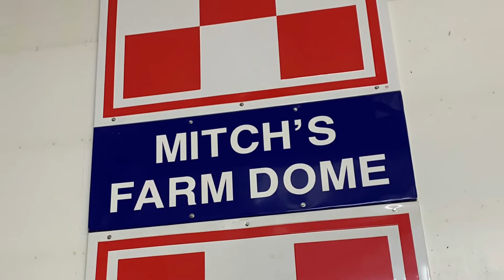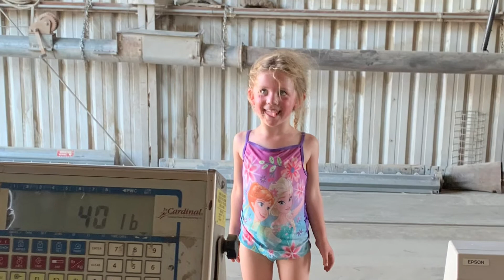Papa Daughter Adventure 2022